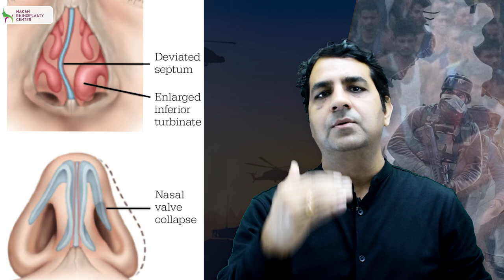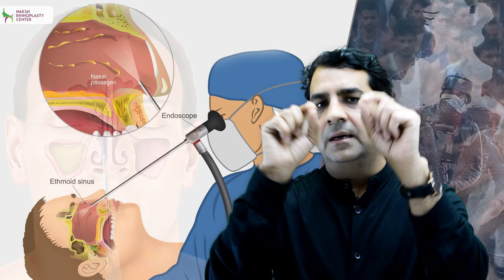What to do when you get Nose Refer in Army Test | DNS – Army Joining Test | Dr Sunil Tanvar In hindi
आर्मी मे मेडिकल से पहले बरतने वाली सावधानियां |
क्यों मिलता है मेडिकल मे रेफर |

Nose mai Kin karno se refer milta hai
1) DNS (deviated nasal syndrome)
2) Nose Polyps

army recruitment rally medical test.
Nose test in Indian army check up medical Exam
how to crack medical exam details in Hindi
Nose test in Indian army
Dns ka ilaj
Nose Checkup
Dns problem solve
Nose Exam
Nose Surgery in hindi
Army Medical Test - Nose Test l

DNS (1) Dns problem solve (2) Nose Checkup In army (3) नाक का इलाज (4) टेढ़ी नाक कैसे ठीक होगी (5) Nose Surgery